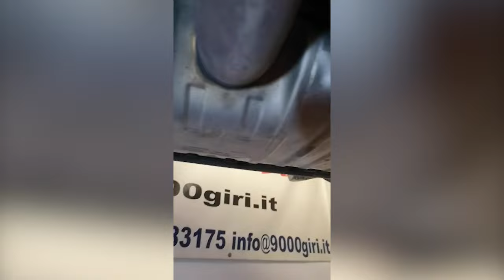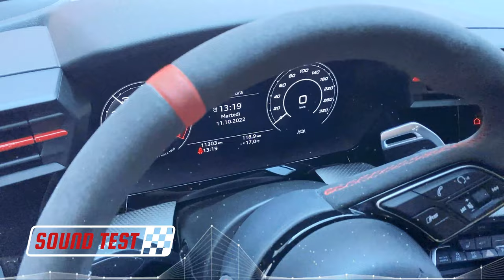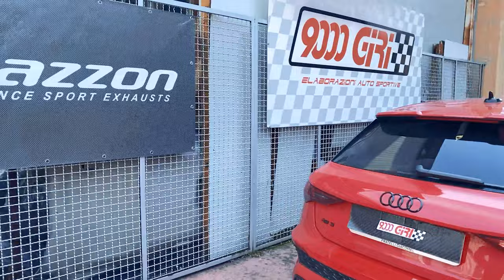Audi Rs3 sound da paura | Terminale sportivo Audi Rs3 | Sound sportivo terminale Akrapovic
9000 GIRI è il Centro Specializzato in Accessori ed Elaborazioni per auto sportive, oltre all'Abbigliamento F.I.A. espressamente dedicato ai piloti di auto da corsa.

Oppure telefonarci in sede:
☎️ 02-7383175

CAPITOLI:
0:00 -